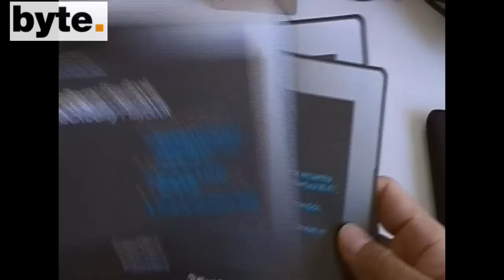BlackBerry PlayBook (unboxing)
Este es el desempaque de la BlackBerry PlayBook, que estará disponible en México a partir del 15 de junio. Pronto, la reseña completa de esta tableta.